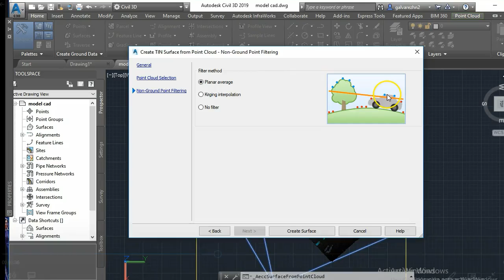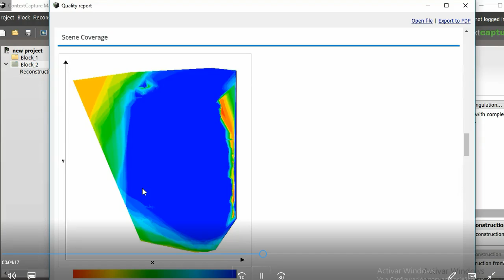3D - photogrammetry land modeling - Recap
In this course you will learn to create and interact with digital models.

-Creating 3D models using images, such as the technique of photogrammetry with drones.

-Use free software,

-Make it using AutoDesk Recap,

-Make it using Bentley ContextCapture,

-Generate point clouds

-Create surface in Civi3D from point cloud

-Clean, thematize and export point cloud model,

And above all, with the same model.

Includes materials and examples to replicate practices.